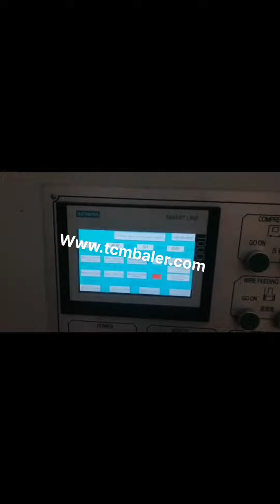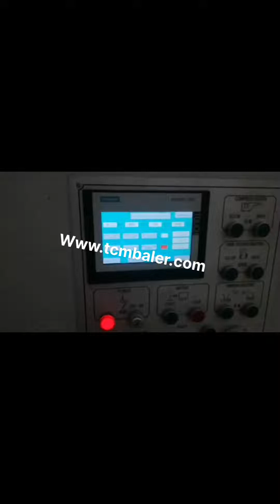manual waste cardboard compactor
Manual Waste Compactor Ukraine, Manual Waste Compactor Luxembourg, Alibaba.com offers 3,152 manual waste compactor products. About 78% of these are garbage truck, 9% are other packaging machines, and 1% are compactors. A wide variety of manual waste compactor options are available to you, such as free samples. Manual Cardboard Compactor Panama, Manual Cardboard USA, Alibaba.com offers 304 manual cardboard compactor products. About 57% of these are other packaging machines. A wide variety of manual cardboard compactor options are available to you, such as apparel, food, and machinery hardware. manual plastic compactor Cuba, manual plastic compactor Japan, A wide variety of manual plastic compactor options are available to you, There are 447 suppliers who sells manual plastic compactor on Alibaba.com, mainly located in Asia. The top countries of supplier is United States, from which the percentage of manual plastic compactor supply is 1% respectively. Cardboard Waste Compactor Maldives, Cardboard Waste Portugal, Cardboard waste compactor is a necessary and cost effective compressing machine to save the transportation cost for the delivery from recycling centers to paper mills. Contact SINOBALER for a suitable cardboard baling press machine now, or send us email at . Manual Paper Compactor Machine Belgium, Manual Paper Korea, Alibaba.com offers 326 manual paper compactor machine products. About 75% of these are other packaging machines, 1% are road rollers, and 1% are compactors. A wide variety of manual paper compactor machine options are available to you, such as beverage, apparel, and food. Compactors Iceland, Cardboard Waste Egypt, This is a compactor specifically for use with a variety of dry waste and recycling items, offering strong compaction and total containment of materials for transport. The T1000 Compactor is ideal for dry general waste, cardboard and other recyclables. Amazon.com Switzerland, cardboard compactor Iran, 1, 16 of 120 results for cardboard compactor Skip to main search results Amazon Prime., Joseph Joseph 30030 Intelligent Waste Titan Trash Can Compactor, 8 gallon, 30 liter, Stainless Steel. 3.1 out of 5 stars 151., TAMP, IT Manual Trash Compactor Frees Up Space in Bins, Receptacles, Dumpsters Reduce Trips to Dispose Trash Cost Effective, Compactors and balers Greece, SUEZ Australia New Zealand Indonesia, You can hire from our range of compactor and baling services to compact large volumes of waste, cardboard and other recyclable products, Manual or automatic operation;, Waste types, paper, cardboard, plastic, steel and aluminium, Hire a compactor or baler today. Bins, Compaction Plus Slovenia, Compactors Canada, Manual Trash Compactor for Overfilling Waste Containers. The Solution to Overfilling Waste Containers. The Multi, Purpose, Portable Manual Trash Compactor is perfect for Compacting Your Existing Indoor or Outdoor Waste Receptacles. Home Syria, Waste Handling Solutions Ltd Thailand, 2 Waste Handling Solutions, Home, Balers, Compactors, Banding Choppers Recycling Services For All Your Waste Cardboard, Plastic Other Materials. Cardboard Compactor New Zealand, Carton Balers Sweden, So it is also popular as cardboard baler or carton baler. They are hydraulic mill size balers and ideal baling solutions for waste recycling facilities, cardboard, paper manufacturing units, supermarkets, department stores, grocery stores, drug stores, printing facilities, and others that generate massive waste cardboard, Cardboard Box Compactor Dominica, Cardboard Box Slovakia, Alibaba.com offers 242 cardboard box compactor products. About 46% of these are other packaging machines, 4% are balers, and 1% are packaging boxes. A wide variety of cardboard box compactor options are available to you, Cardboard Balers Moldova, Waste Management Equipment Ghana, Our cardboard waste baler and other waste management compactors bale an impressive range of waste products from cardboard, plastics, paper, shrink wrap, PET, cans, general waste,